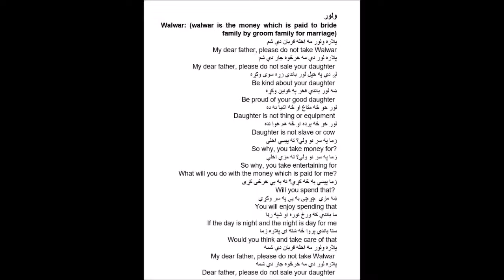Jamila Mujahed's book( Women, pearl in shale book's poem11)